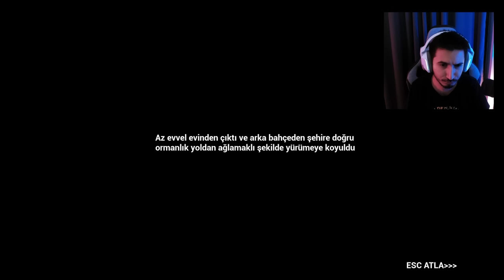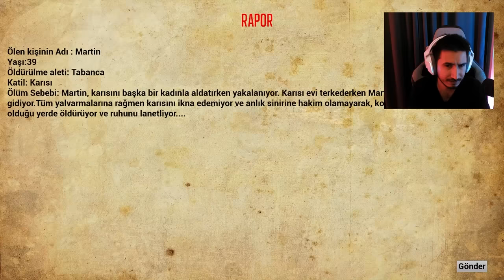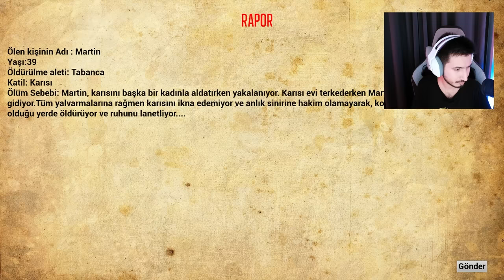ÇOK GERÇEKÇİ TÜRK YAPIMI KORKU OYUNU! | Chaperone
Chaperone, birinci şahıs bir psikolojik korku oyunudur. Olaylar tamamen gerçektir. Atmosferik ve daraltıcı bir kapalı evde geçen doğa üstü olaylar, sebebi bilinmeyen olaylar. Korkmanın tadını sonuna kadar çıkarabilirsiniz.

Teşekkürler @Bulutulu

🚫 Abonelerimizin dikkatine !